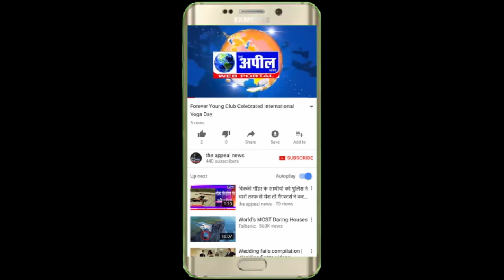72वें गणतंत्र दिवस यू आर एम यू यूनियन ध्वज फिराया | The Appeal News Paper